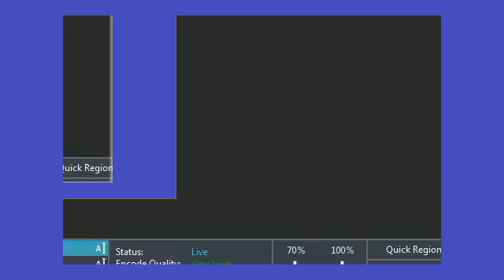Test Stream 3/10/2016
For testing uses. Will be removed shortly.